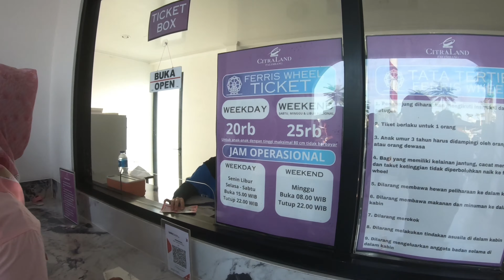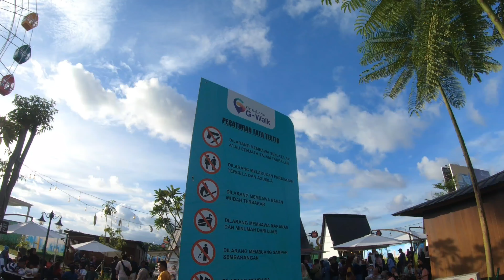G-Walk Citraland Palembang Drone View + Vlog Part 2